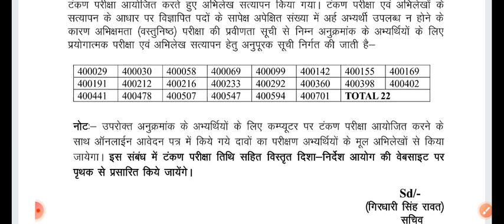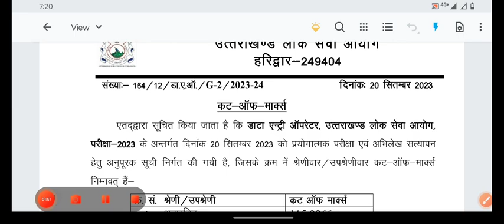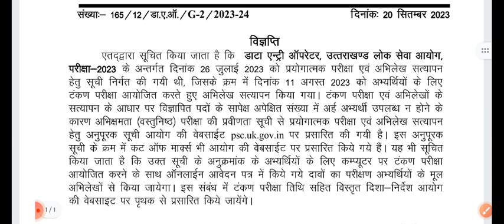UKPSC Data Entry Operator Supplimentry Result🎉22 अभ्यर्थियों की अभिलेख सत्यापन & DV सूची जारी ❤️🔥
UKPSC कनिष्ठ सहायक अभिलेख सत्यापन में छूटे अभ्यर्थियों को एक और मौका DV का🎉❤️Forest Guard update🔥
UKPSC Data Entry Operator प्रत्यावेदन निस्तारण आदेश जारी🎉18 अभ्यर्थियों के प्रत्यावेदन निस्तारित🔥
UKPSC New Vaccancy Notification🎉Drug Inspector 4600 Grade Pay Level 7 ❤️❤️
UKPSC RO ARO Notification Out🔥137 पद लोक सेवा आयोग ने किया प्री व मुख्य परीक्षा में बदलाव
UKPSC RO ARO Notification 2023🔥 लोक सेवा आयोग ने RO ARO के 137 पदों पर की विज्ञप्ति जारी 🔥RO_ARO❤️
UKSSSC new Exam Calender 2023🔥LT के 657 पद ❤️Polytechnic Lecturer भर्ती साक्षात्कार कार्यक्रम
UKSSSC परीक्षा कैलेंडर जारी🎉स्नातक स्तरीय भर्ती के 226 पदों पर विज्ञापन🎯VPDO आबकारी निरीक्षक,के पद
UKSSSC Waiting List Result🎉स्नातक स्तरीय भर्ती परिणाम🔥पशुधन प्रसार अधिकारी में 89 अभ्यर्थियों का चयन
UKSSSC नया भर्ती कैलेंडर इस हफ्ते🔥LT के 1356 पदों का अधियाचन आयोग को मिला🎯 समूह ग के 1400 पदों भर्ती
with solution
ukpsc je previous year paper
with solution
Uttarakhand gk
uttarakhand history
Uttarakhand geography
question paper
ukpsc previous year solved
paper